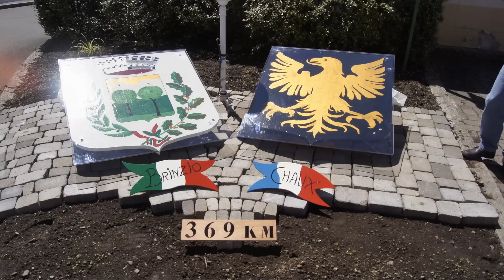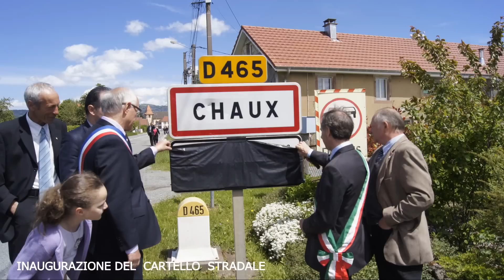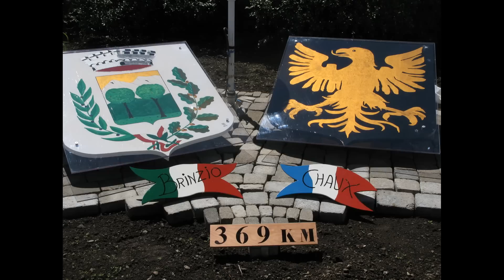Chaux et Brinzio Jumelage 18 mai 2013 ( Gemellaggio Brinzio e Chaux )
ont le plaisir  de vous inviter à la signatur
      de la Charte de Jumelage entre
                Chaux  et  Brinzio
            le samedi 18 mai 2013
              en Mairie de Chaux

le  foto sono di   Jacques Duhaut  ed  Emilio Vanini

con questi atti i nostri piccoli comuni sono entrati nella storia dell'Europa
e noi con loro, cerchiamo ora  di camminare tutti insieme per un futuro  migliore
di serenità e di pace.